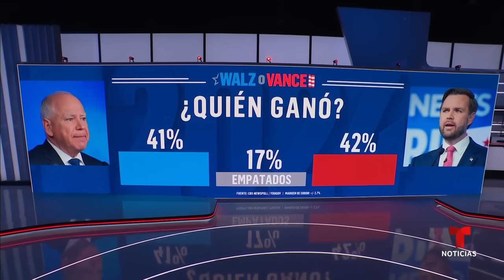La popularidad de Vance y Walz, creció tras el debate, según encuesta | Noticias Telemundo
Video oficial de Noticias Telemundo. El republicano creció en popularidad nueve puntos, mientras que el demócrata sumó ocho. Sobre los temas abordados, Walz se destacó en el aborto y cuidado de salud, y Vance en economía e inmigración.